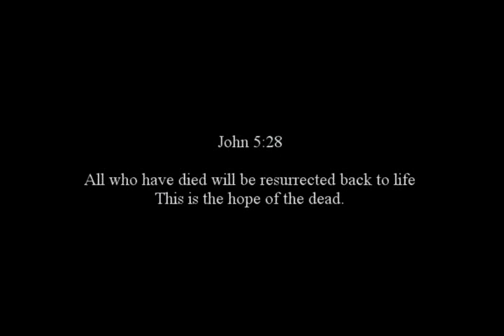Deadend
act 1 of short film